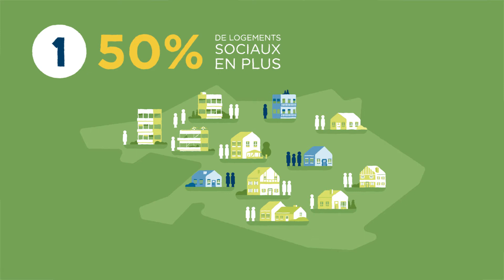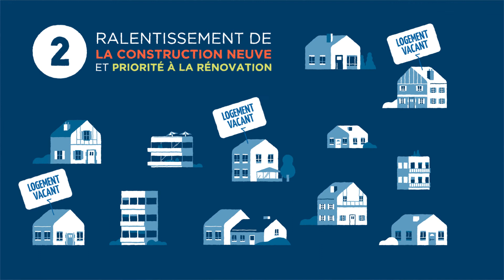Plan local de l'Habitat Pays Basque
Le Programme Local de l’Habitat Pays Basque est établi à l’échelle des 158 communes de la communauté Pays Basque. Etabli pour 6 ans, cet outil obligatoire définit la politique de l’habitat de la communauté afin d’assurer une répartition équilibrée et diversifiée de l’offre sur les territoires, en favorisant la mixité sociale et le renouvellement urbain. Il doit répondre à la diversité des besoins et aux problématiques particulières du handicap, du vieillissement, de la pauvreté, du logement des jeunes...